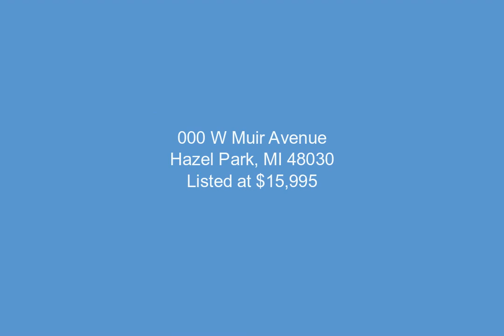000 W Muir Avenue, Hazel Park, MI - 20230090282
0.07 Acres, $15,995, MLS# 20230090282

Perfect Location for a New Build! Vacant Lot in Prime Location. Close Expressways and Shops.